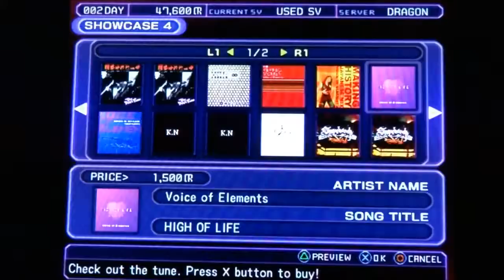Let's Dick Around In: SLAI - License Get!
...but, still no actual gameplay, sans the prolonged introduction.

...but, to make it abundantly clear, nothing in this is copyrighted to me. Hurdur.